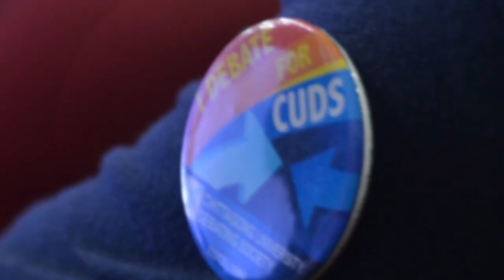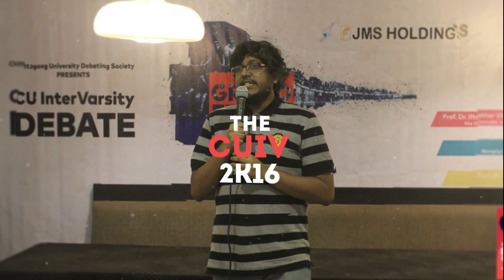CUDS The Year of Kazi Jawoad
A Tribute to the Ex-President of Chittagong University Debating Society Kazi Jawoad Hossain. This video is a short summary of the activities that the club has performed throughout the year. i.e 2016 during his regime.